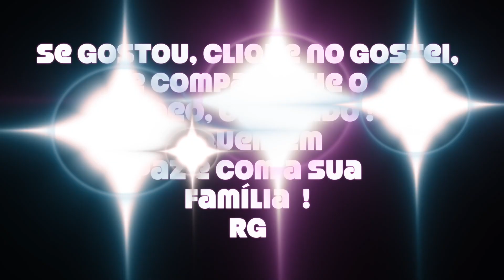Homem Aranha Spiderman Surprise Eggs Relâmpago Lightning McQueen Filme Carros Toys Juguetes Kids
Papai RG e o seu filhoabre o ovo Surpresa Surprise Eggs  Relâmpago Lightning McQueen Filme Cars Carros. Ovos Surpresa Surprise Eggs  Relâmpago Lightning McQueen Filme Cars Carros  onde comprar ? Onde vende ? Como funciona ? Por que eu não ganho o Relâmpago Lightning McQueen ? Onde está o Relâmpago Lightning McQueen ? Muito legal esse e eme filho abrimos com o boneco do Homem Aranha Spiderman Hulk da Marvel.
Resumo, história, sinopse do filme Carros.Tudo começa com a final da Taça Pistão, a maior competição automobilística do país. Onde três carros disputam o cobiçado troféu, Relâmpago McQueen, um corredor novato; O Rei, um respeitado veterano; e Chick Hicks, um grande trapaceiro, acabam empatando na liderança do campeonato. Uma nova corrida para desempate é marcada para uma semana depois, na Califórnia. Depois da corrida, Relâmpago e seu caminhão de transporte, Mack, começam uma viagem por toda a noite até a Califórnia. Enquanto McQueen dorme no reboque, quatro carros customizados para corridas de arrancada pregam uma peça em Mack, cansando o sonolento caminhão a cochilar e McQueen acaba caindo do reboque e ficando na pista da rodovia interestadual. Relâmpago tenta alcançar Mack, mas acaba se perdendo no meio da noite em uma área rural da Rota 66. Relâmpago tenta retornar para a interestadual mas tem dificuldades por não possuir faróis. Estando em alta velocidade e sem nenhuma luz traseira ou dianteira, ele acaba atraindo a atenção do Xerife. Uma perseguição começa, o que resulta em Relâmpago destruir o asfalto da rua principal de uma pequenina cidade esquecida no deserto, chamada Radiator Springs. McQueen é pego, confiscado, levado à corte e sentenciado a reparar a rua que ele destruiu. No início, McQueen continua com sua atitude arrogante e egocêntrica, obcecado em fazer nada mais do que sair de Radiator Springs e ir para a corrida na Califórnia. Depois de uma tentativa de fuga e de um serviço mal-feito nos reparos da rua, Doc Hudson, o idoso juiz local, desafia Relâmpago para uma corrida através do deserto. Se McQueen vencer a corrida, ele pode ir embora da cidade. Se Doc vencer, Relâmpago tem que terminar a sua sentença e fazer o serviço do jeito que Doc quer. McQueen ri deste desafio como sendo algo fácil, e começa a corrida com uma ampla vantagem na frente de Doc, que permanece na saída. Relâmpago tenta fazer uma curva fechada na estrada de terra e acaba derrapando para um declive, ficando preso em arbustos com cactos exatamente como Doc havia previsto. Assim, Doc vence a corrida.
Pelos dias seguintes, McQueen gradualmente aprende mais sobre a cidade e seus habitantes. Ele se torna amigo de um simplório mas muito leal caminhão-reboque chamado Mate, de uma linda Porsche 911 chamada Sally, da dona do posto de gasolina, Flô, seu marido dono da loja de tintas, Ramon, o Volkswagen Kombi hippie Filmore, a viúva do fundador de Radiator Springs, Lizzie, o caminhão-bombeiro Ruivo, o militar Sargento, o italiano dono da Casa Della Pneus, Luigi e seu assistente Guido. Sally mostra para McQueen as razões de ela amar Radiator Springs. Ela também conta para McQueen a história de como Radiator Springs fora um dia uma próspera turística comunidade na Rota 66, que entrou em franca decadência após a construção da interestadual 40 naquela região. Relâmpago começa a gostar de Radiator Springs mas ele permanece obcecado com o desejo de conseguir fazer aquela curva fechada no deserto.Doc oferece seus conselhos mas Relâmpago não quer considerar o que o idoso senhor tem a dizer. Após isto, Relâmpago descobre que Doc Hudson fora um dia um grande carro de corrida, um tricampeão da Taça Pistão durante os anos 50, até que um acidente grave acabou prematuramente com sua carreira. No que Relâmpago descobre este segredo de Doc, Doc dá a dica para a imprensa de que Relâmpago está na cidade, e ele acaba deixando a cidade para ir para a Califórnia no frenesi público que se segue a esta revelação. Competindo pelo campeonato na Califórnia, Relâmpago não consegue se concentrar direito por acabar ficando divagando a seu amor referente a Sally e a respeito de Radiator Springs. Ele inicia a corrida com mau desempenho, mas se recupera bem depois que ele descobre que os seus amigos de Radiator Springs vieram para a corrida para o